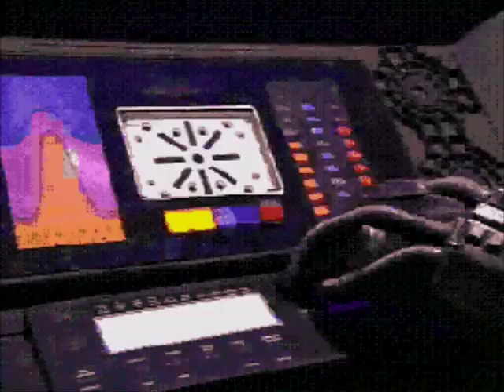Star Strike {Unreleased} • Sega CD Gameplay